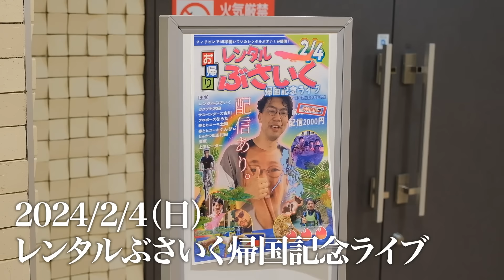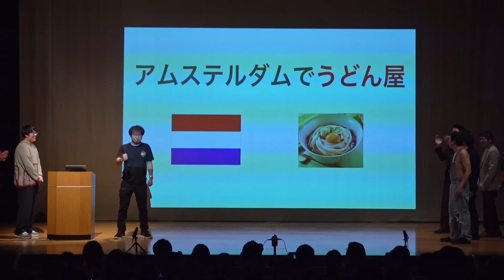レンタルぶさいく救出編が完結！帰国を出迎えにキモシェアメンバーが集結！【フィリピン編・スウェーデン編】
▼レンタルぶさいく帰国記念イベント  配信はこちら
購入期限：2024年2月19日(月) 21:59
視聴期限：2024年2月19日(月) 23:59

感想ポストは【 レンぶす帰国ライブ 】でお願いします！

目次
0:00 開演前
2:38 ライブの様子
4:38 ライブが終わって